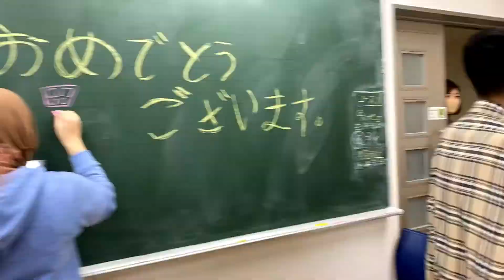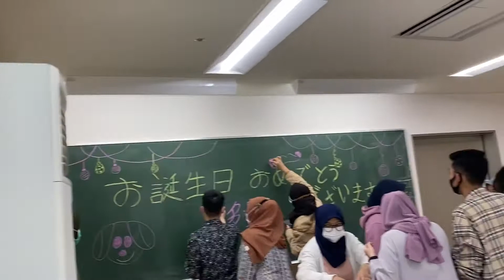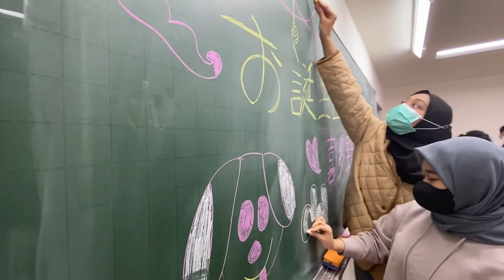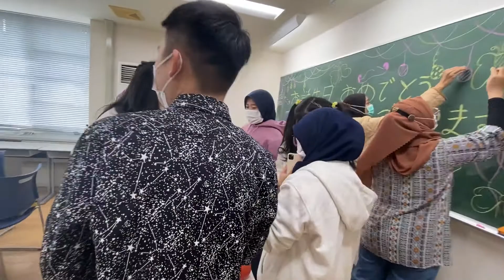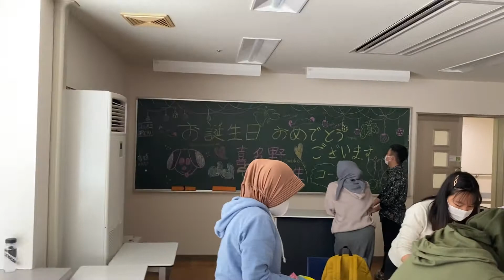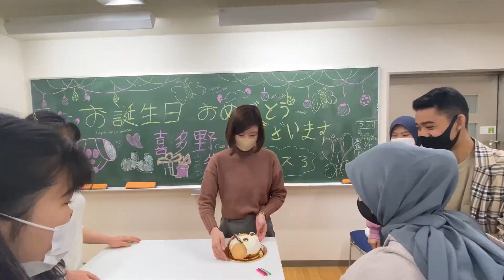PESTA PERPISAHAN DAN ULANG TAHUN